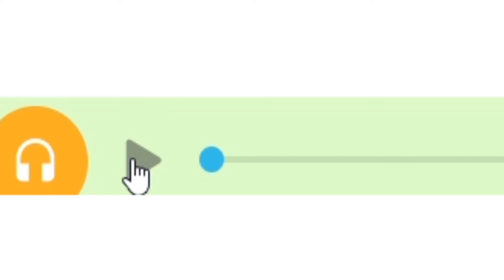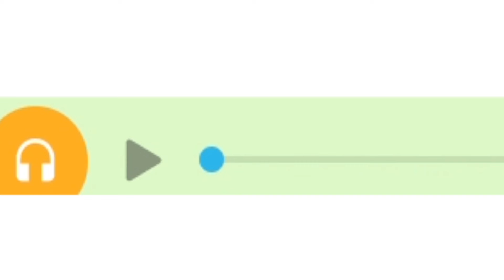ALBERTO QUE ME VUELVO LOCO 3.0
Asesoramiento matrimonial por parte de nuestro querido Alberto el facoquero.